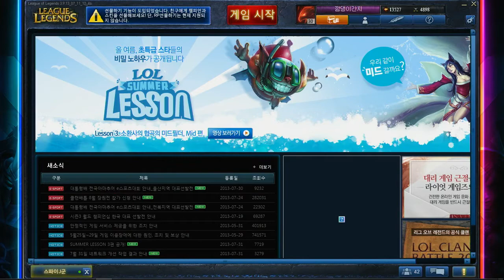롤바타 16화 3부 상 130731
강퀴의 롤바타